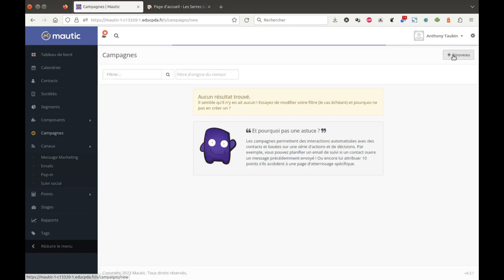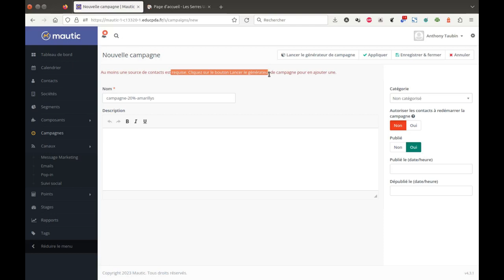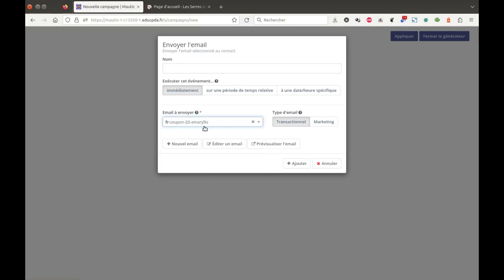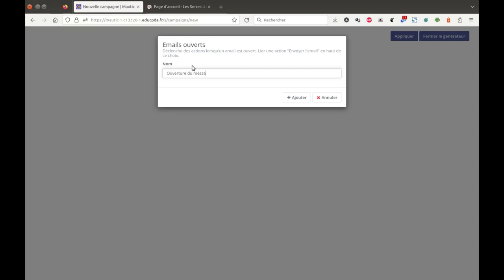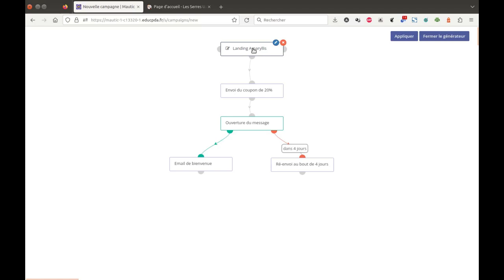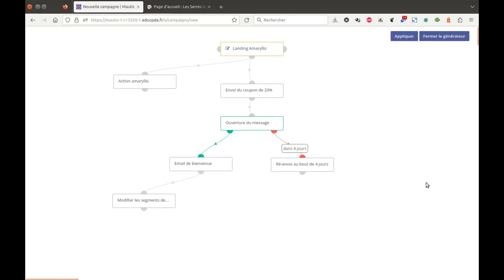Tuto vidéo : Créer une campagne marketing automatisée avec Mautic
Points à retenir :
- Lancer Campagnes puis cliquer sur Nouveau
- Saisir un nom, publier la campagne
- Lancer le générateur de campagne
- Choisir une source (segment ou formulaire)
- Paramétrer (décision, action, condition)